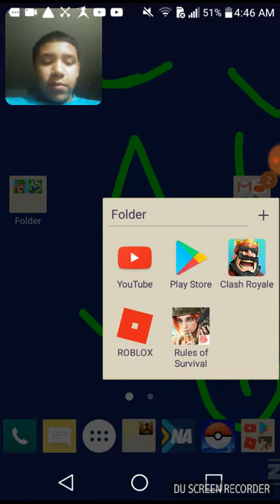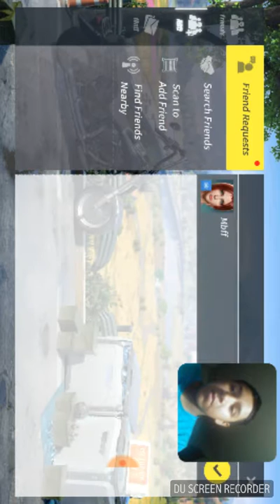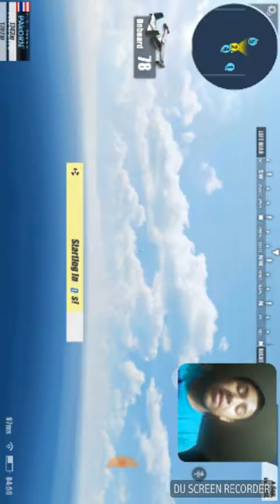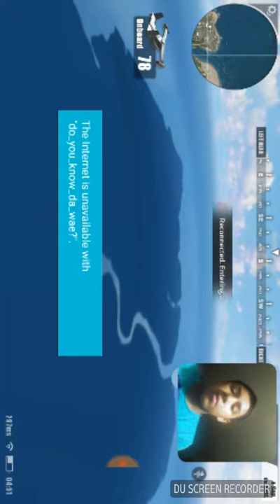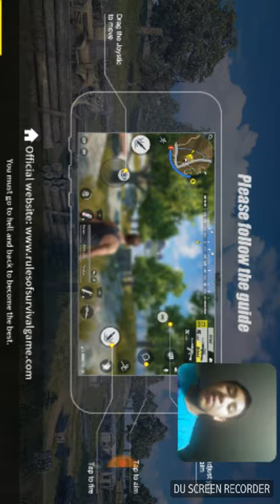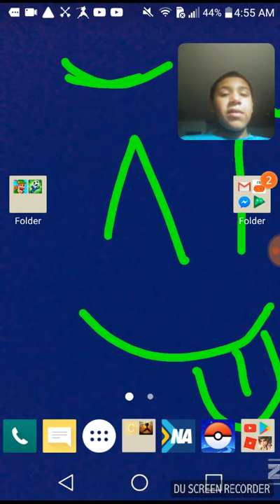Carlos jc bru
Playing clash and rules of survival